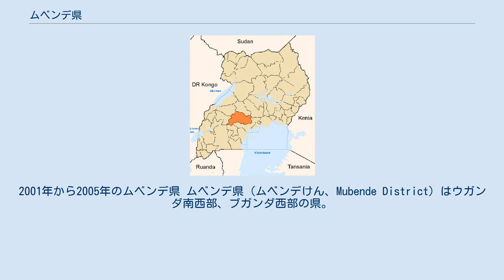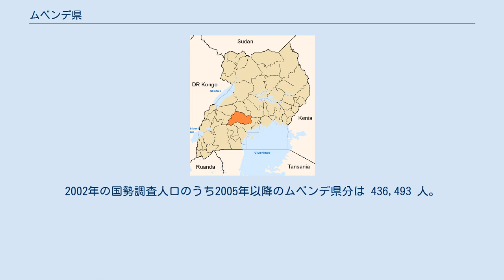ムベンデ県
2001年から2005年のムベンデ県 ムベンデ県 (ムベンデけん、Mubende District) はウガンダ南西部、ブガンダ西部の県。
1894年にブニョロからブガンダに奪われたムベンデ地方の南部にあたり、1900年にはブウェクラ郡とシンゴ郡に分けられた。
1905年には北西のブヤガ郡、北のブガンガジ郡と共にムベンデ県が置かれた。
1964年の住民投票の結果ブガヤとブガンガジはブニョロに返還され（のちキバレ県となっ）た。
 1991年にシンゴ郡の北部はキボガ県に、2005年7月には東部のミティアナ郡とブスジュ郡がミティアナ県に分割された。
西のブウェクラ郡にムベンデTCを含め7、東のカサンダ郡に4の計11副郡が置かれている。
2002年の国勢調査人口のうち2005年以降のムベンデ県分は 436,493 人。
知事に相当する第5地域議会 (LC5) 議長は国民抵抗運動 (NRM) のカコーザ・ジョゼフ少佐。
 ムベンデはウガンダの伝統信仰におけるチュウェジ王朝の王ンダウラの霊が宿ると言われるナカイマの木がある。
ナカイマの木はチュウェジ信仰の巡礼対象となっている。
ミティアナ県との間にはワマラ湖がある。
南にムピジ県、南西にセンバブレ県、アンコーレ王国のキルフラ県、西にトロ王国のキエンジョジョ県と接する。
東西にカンパラとムベンデ、キエンジョジョ、フォート・ポータルを結ぶ幹線道及び鉄道が走る。